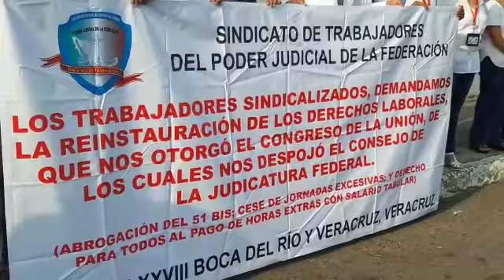Empleados del Poder Judicial exigen reinstauración de sus derechos laborales